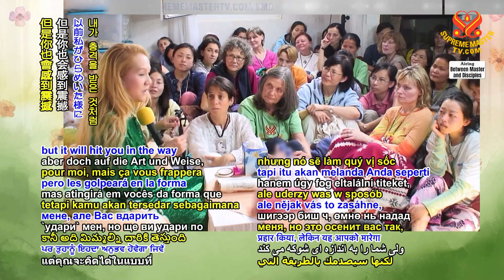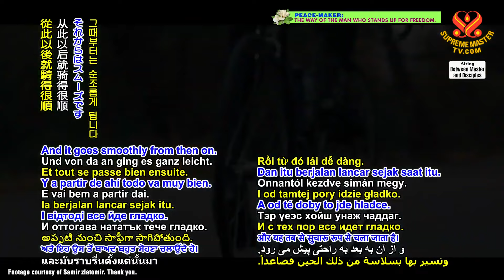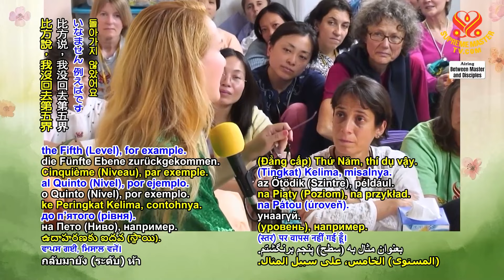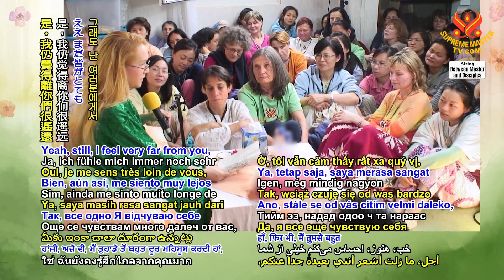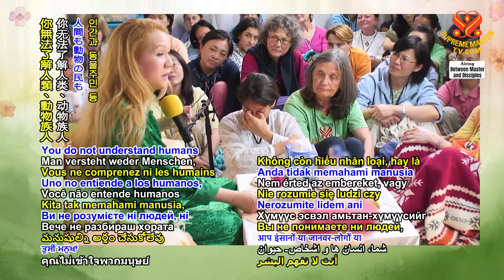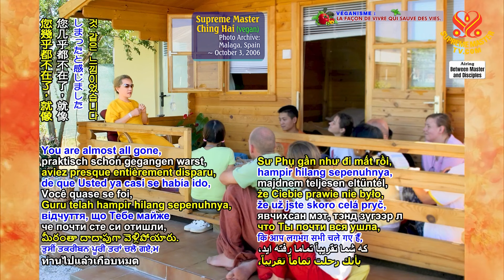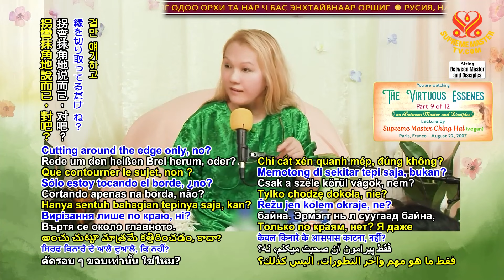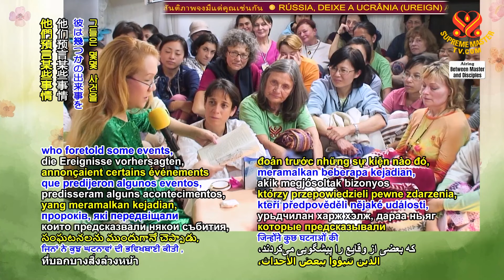(P. 9/12) The Virtuous Essenes, Aug 22, 2007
Supreme Master Ching Hai lecture in Paris, France Aug 22, 2007.